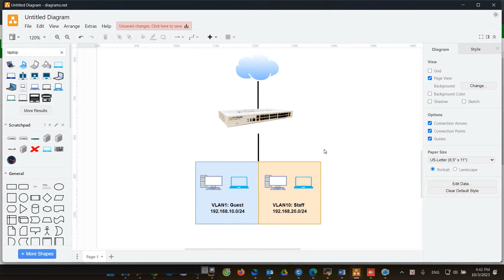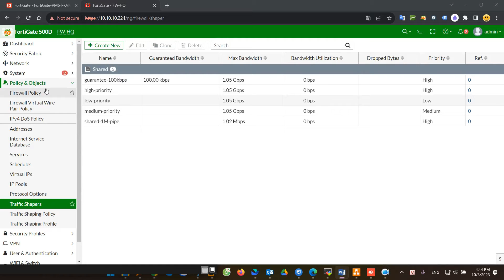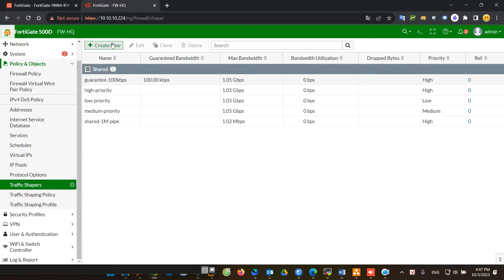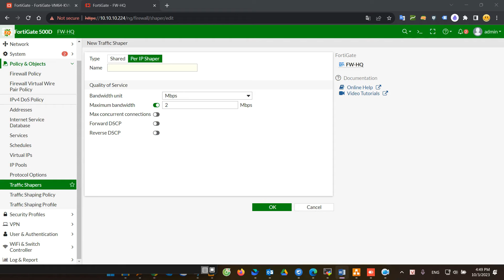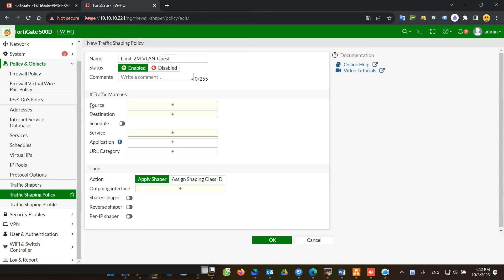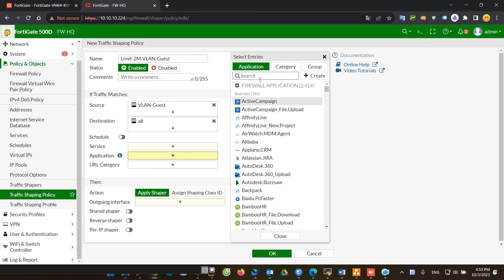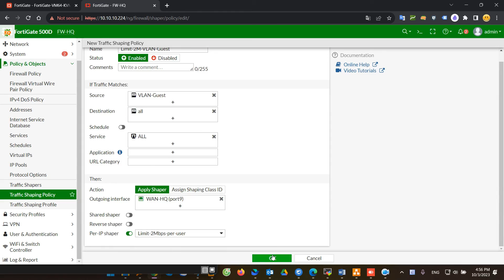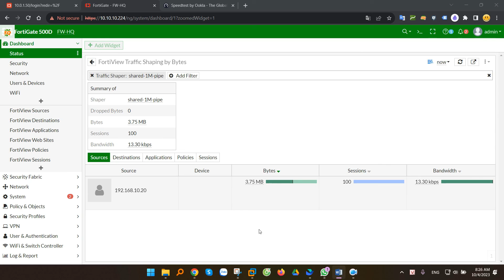Hướng dẫn cấu hình Traffic Shaping, giới hạn băng thông người dùng trên Firewall Fortigate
Traffic Shaping là 1 tính năng được sử dụng để giới hạn băng thông, hoặc ưu tiên lưu lượng mạng, hay chúng ta cũng hay gọi là QoS. Tuy nhiên thì sẽ có chút khác biệt, do Traffic Shaping chủ yếu được sử dụng để giới hạn ngưỡng băng thông tối đa hoặc tối thiểu cho người dùng hoặc 1 nhóm người dùng. Còn QoS thì là khái niệm khi các bạn để cập đến việc ưu tiên lưu lượng người dùng, nó bao gồm cả Traffic Shaping trong đó luôn.

00:00 Giới thiệu
00:09 Traffic Shaping là gì?
00:53 Mô hình
01:18 Bật tính năng Traffic Shaping
02:24 Tạo Address để giới hạn băng thông
04:27 Cấu hình Traffic Shapers
07:35 Cấu hình Traffic Shaping Policies
11:02 Kiểm tra

Công Ty TNHH Công Nghệ Việt Thái Dương